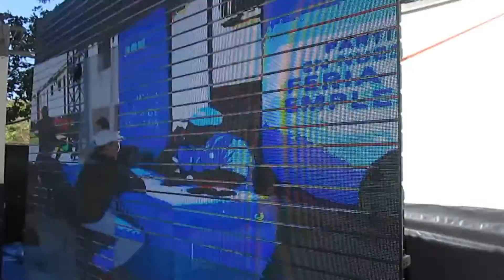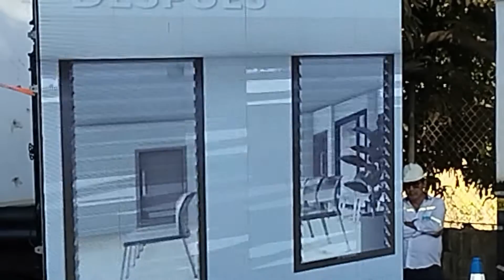✔Remodelación unidad de salud C/ El Zapote Jucuarán, una obra más del proyecto Surf City Circuito 2❤